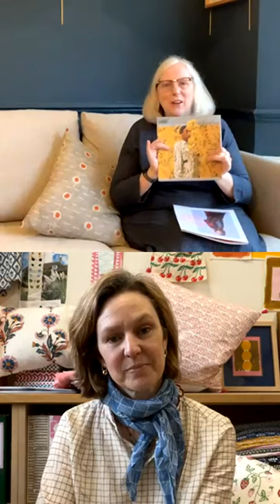At Home with Selvedge: Tea and Textile Talk with Molly Mahon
This is a recording of an IGTV Live Conversation on January 2021.

There is something special about block printing that has stood the test of time. Molly Mahon’s printed fabrics bring cloth and colour alive. Based in Sussex, Molly is a British printmaker whose designs are applied to fabrics, wallpapers and a growing range of homewares. Inspired by nature, travels to India and inspiration from her daily life, Molly turns images into repeat designs and carves them into a wooden block which is then used to print.

Find her on Instagram at @mollymahonblockprinting